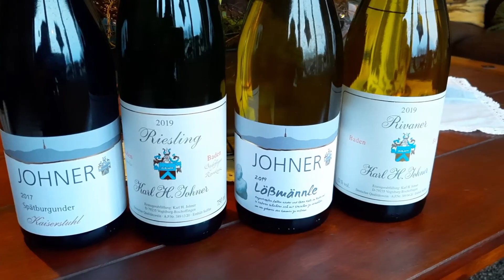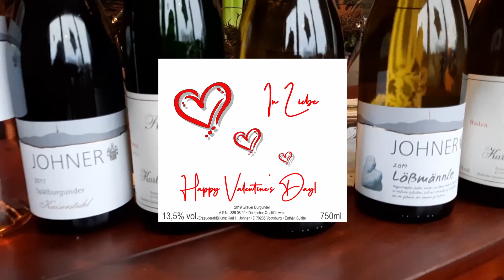Weinpaket für den Valentinstag 2021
Was schenkt man seiner / seinem Liebsten zum Valentinstag?
Wie wäre es mit unserem Weinpaket zum Valentinstag 😍